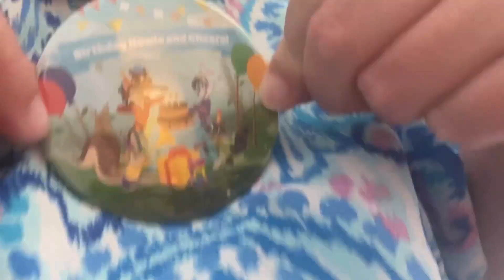Great Wolf Lodge +Hotel Tour +Water Park +LaGrange, GA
Come with Anna Kate as she tours Great Wolf Lodge in LaGrange, GA.  She will give a room tour, tour of the hotel, and take you with her to splash at the huge indoor water park.